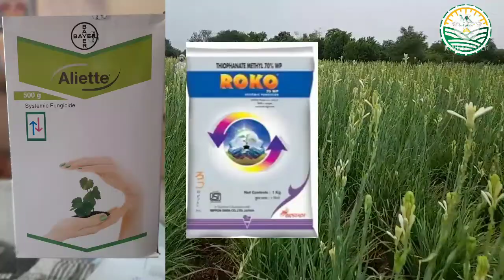गुलछडी पिकामध्ये जैविक व रासायनिक खत व्यवस्थापन| water soluble Fertilizers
# निशिगंधा
# गुलछडीरोग
# रजनीगंधा
# गुलछडीशेती
fertilizers_ गुलछडी
# गुलछडीशेतीमाहिती
# ट्यूबरोज फार्मिंग कैसे करे
# गुलछडीखते